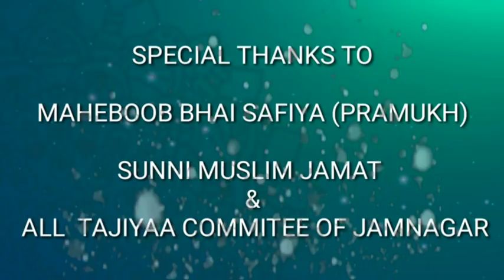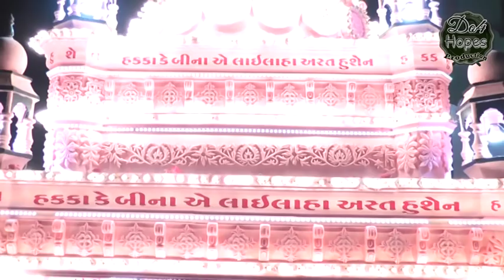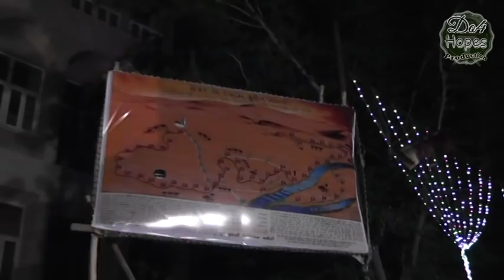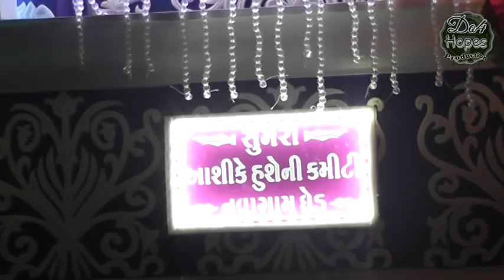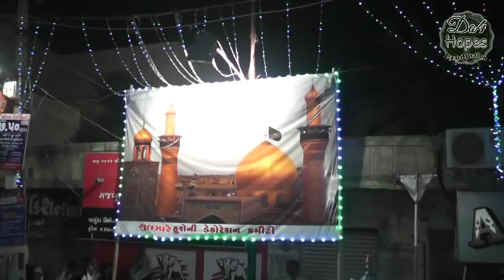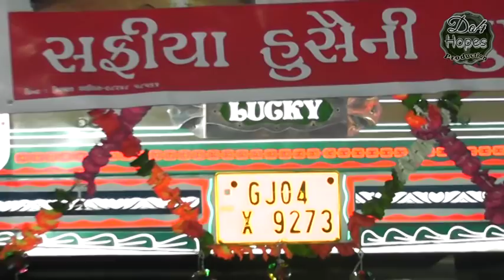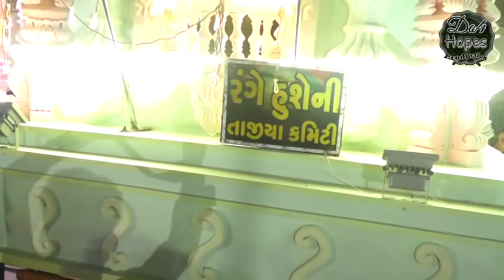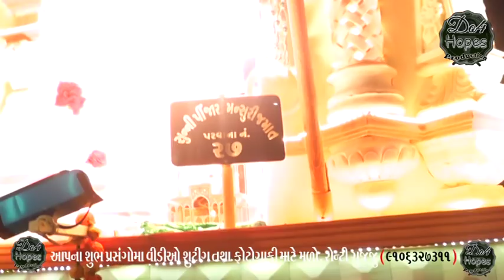muharram jamnagar Part-1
The incredible tajiyaa of jamnagar

Producer  :- rontii gujju , jt safiya
Shoot        :- rontii gujju
Editing      :- rontii gujju
Crew         :- Saddam Hussein safiya, md Safiya,
                     moshin Safiya, Hasan mansuri
Lebble      :- do4hopes